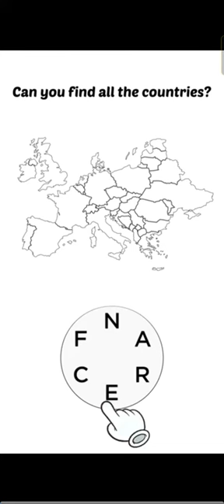Mob control : Lemon Jail Battle successful